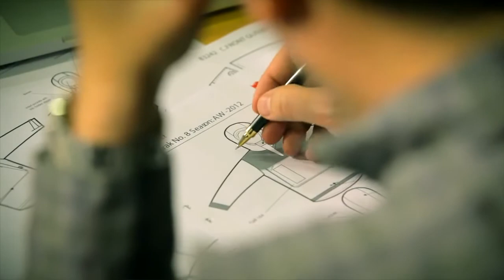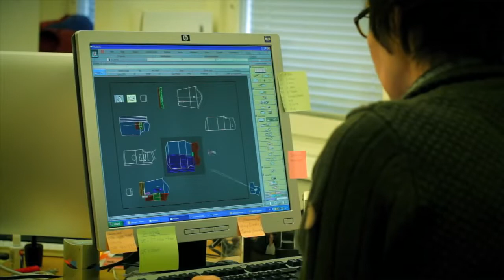Eventyrsport - Our responsibility: Fjällräven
Fjällräven er et verdens kendt outdoor mærke, i videoen kan du se hvad de gør for miljøet.

Eventyrsport kan hjælpe med alt det udstyr du skal bruge til dit næste eventyr